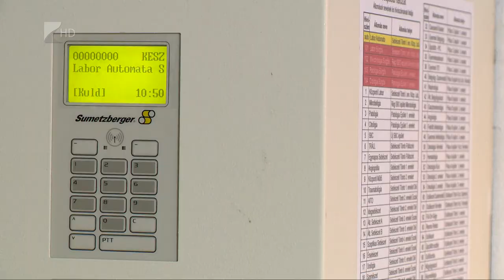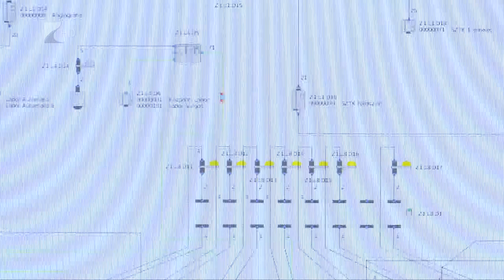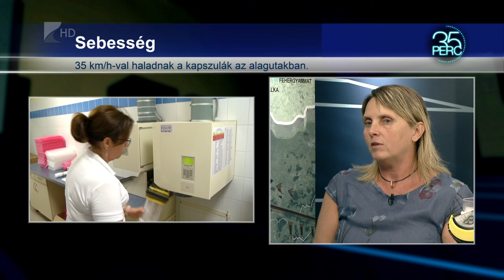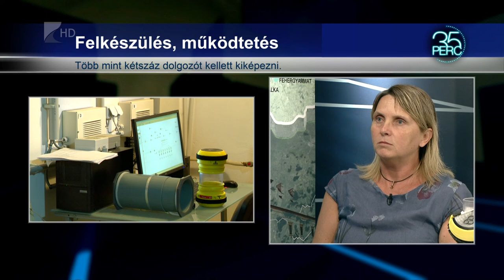35 perc/Csőpostarendszer a kórházban - Kölcsey Tv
Az elsők között építettek ki az országban csőpostarendszert a nyíregyházi Jósa András Oktatókórházban. A technika június óta működik élesben az intézmény valamennyi gyógyító osztályán. A fejlesztéstől elsősorban a betegellátás javulását várják.